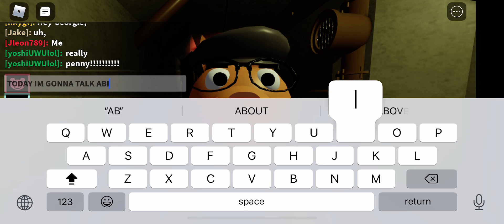Pony Explains Why He Dosent Like Piggy The Result Of Isolation, @⚓️TooneyLooney⚓️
PONY SAYS U DONT GOT THE BARS TO SETTLE THIS TOONEYLOONEY,